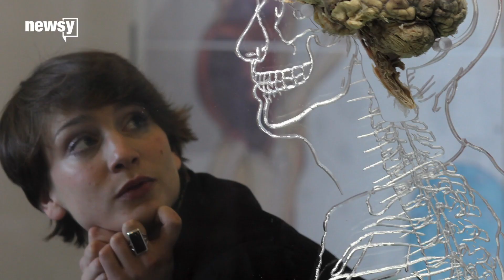Pregnancy found to alter female brain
The part of the brain that changed handles how we process information about people and social situations.